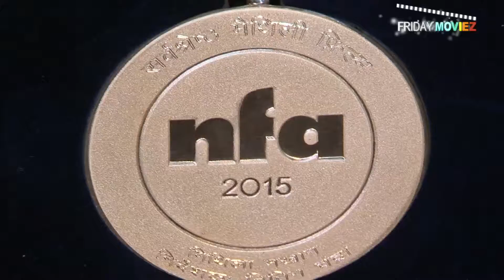NEETU CHANDRA SPEAKS ABOUT HER NATIONAL AWARD WINNING 'MITHILA MAKHAAN' | Bollywood News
Neetu Chandra and director Nitin Chandra speak about their National Award Wining film 'Mithila Makaan'.